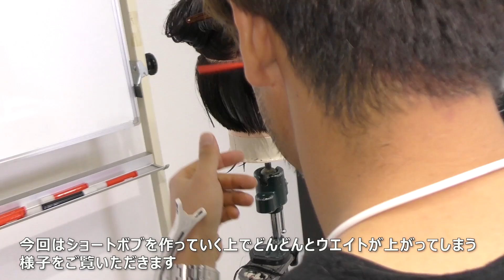ショートボブのバックのウエイトコントロール【バックウエイトが高くなりすぎてしまうミスを防ぐ】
美容師にとって大切なショートボブのカット。ショートボブにはミスをしやすい２つのポイントがあるといいます。今回はそのうちの一つである、バックのウエイトコントロールを解説します。

ニッサンTVショートボブ関連動画（新しい順）

ショートボブ切りながら、ショートヘアのカットに大切なこといろいろ説明してます